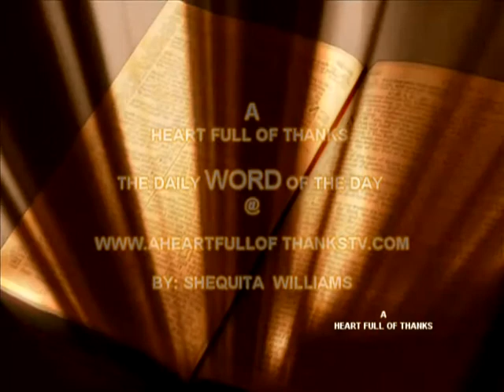THE DAILY WORD OF THE DAY - BY SHEQUITA WILLIAMS.mpg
SCRIPTURE  TEXT ,THE DAILY WORD OF THE DAY  - BY SHEQUITA  WILLIAMS